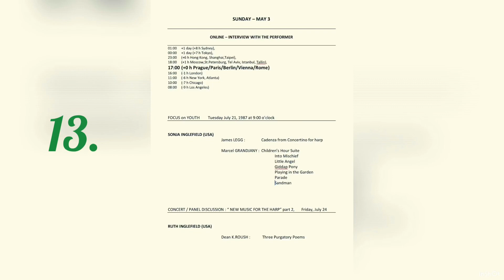13. Concert of The 1st Worldwide Online Harp Congress: SONJA INGLEFIELD / RUTH INGLEFIELD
13. Concert of The 1st Worldwide Online Harp Congress:  APRIL 27 – MAY 14, 2020 organised by Jana Boušková

MEMORY of The 3rd WORLD HARP CONGRESS  in VIENNA 1987, July 20-27, organised by Prof. Josef Molnar

FOCUS on YOUTH Tuesday July 21, 1987 at 9:00 o’clock

SONJA INGLEFIELD (USA)
James LEGG :  Cadenza from Concertino for harp

    Marcel GRANDJANY : Children’s Hour Suite
Into Mischief
Little Angel
 Giddap Pony
Playing in the Garden
Parade
Sandman

CONCERT / PANEL DISCUSSION : “ NEW MUSIC FOR THE HARP” part 2,  Friday, July 24

RUTH INGLEFIELD (USA)

Dean K.ROUSH :  Three Purgatory Poems